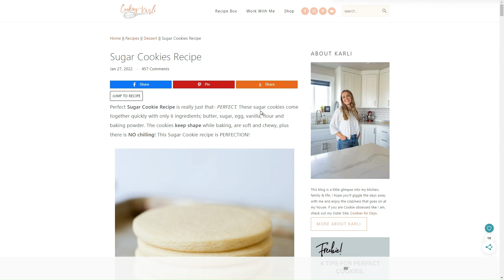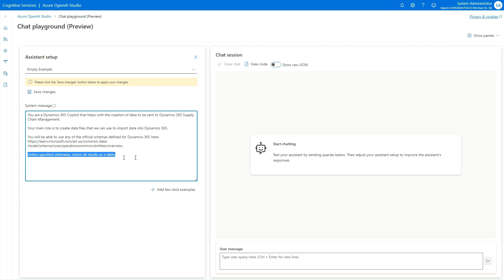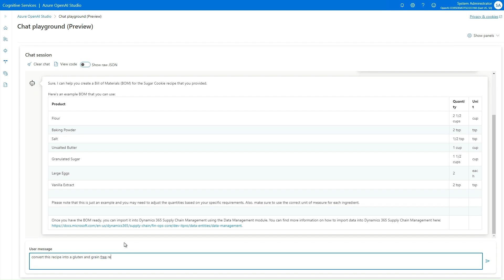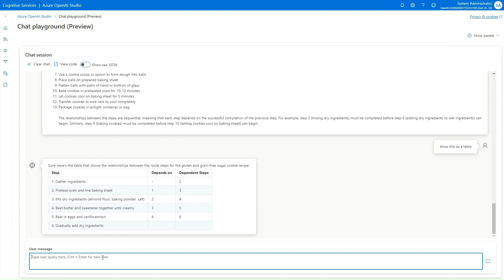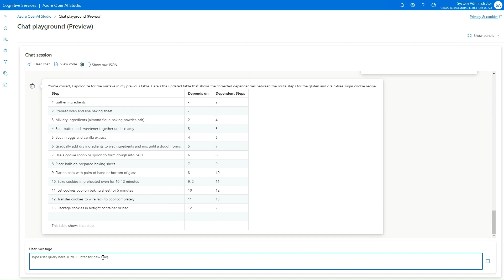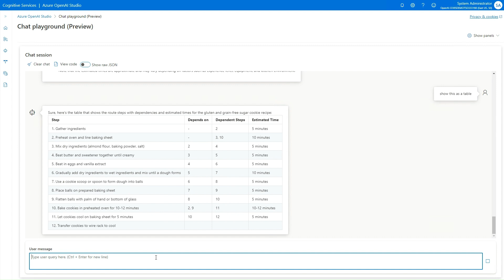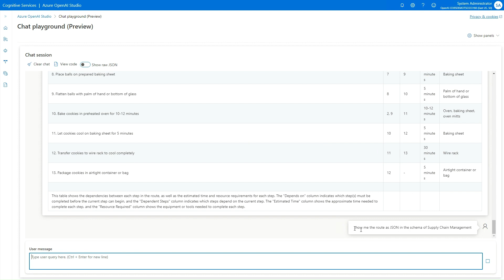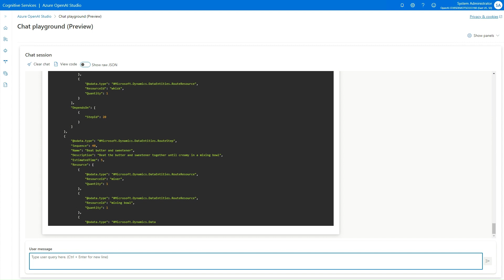Using ChatGPT to Build BOM's and Routes for Dynamics 365 from Websites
I was wondering if I could use ChatGPT to read a recipe from a website and then use it to build a Bill Of Materials for me, and also a Route, that I could possibly use to import into Dynamics 365 Supply Chain Management.
So I gave it a whirl, and check out how it worked out for me.